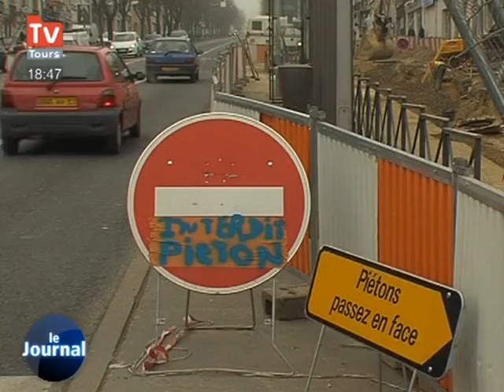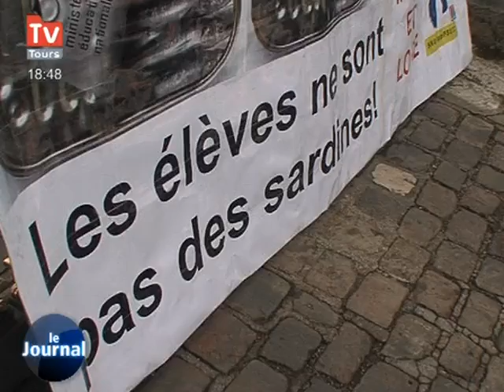TV Tours - Le JT du 18/02/2011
Vous voulez conserver ce reportage ?